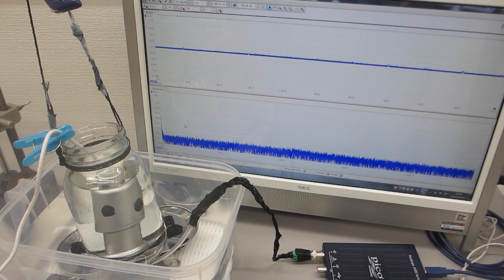ガラス容器とポータブル超音波洗浄器と超音波プローブによる「超音波のダイナミック制御技術」ーー非線形現象のコントロール実験ーー（超音波システム研究所）